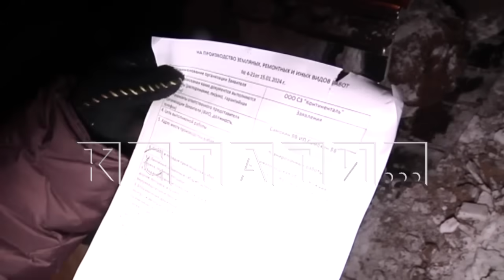Дома на улице Усилова покрылись трещинами жители винят застройщиков нового ЖК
Многоквартирные дома на улице Усилова покрылись трещинами. Жители связывают это с началом строительных работ на месте бывшего садового товарищества «Пионер». Создано оно было 70 лет назад и в то время сады недалеко от центра города были обычным делом. Но садовые участки там были скуплены неким бизнесменом под строительство многоэтажных домов и в декабре 2022 года там начали вырубать деревья, а сейчас туда пришла тяжёлая техника. Садовое товарищество «Пионер» находилось в овраге, а рядом стоят панельные девятиэтажки. И вот, на них появились трещины.